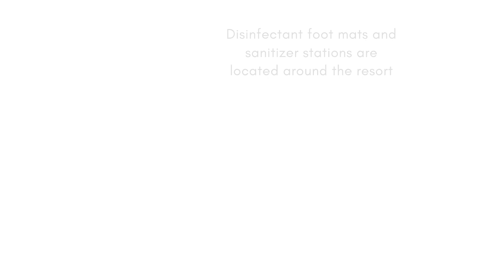The New Normal at Halamanan Residences, Panglao, Bohol